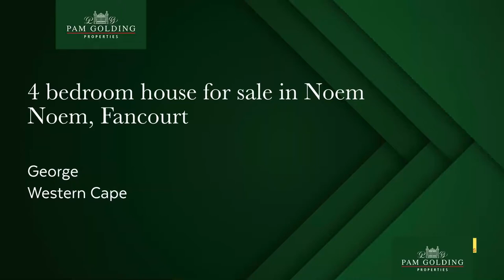4 bedroom house for sale in Noem Noem, Fancourt | Pam Golding Properties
Welcome to this sparkling new, modern and fresh home at Noem Noem.
The home has all the qualities to ensure it is comfortable, practical, spacious, and pleasing to the eye.